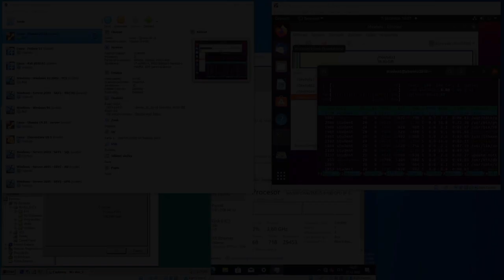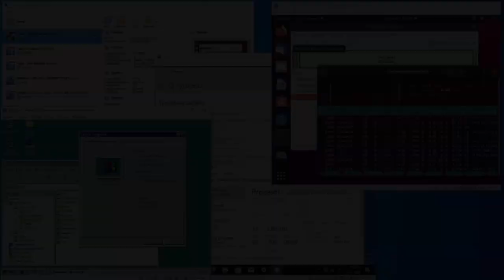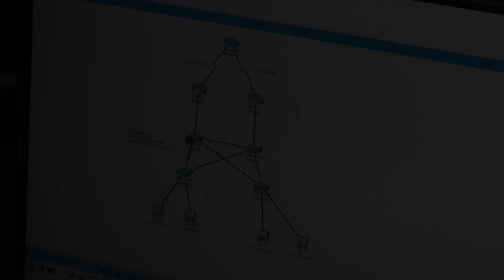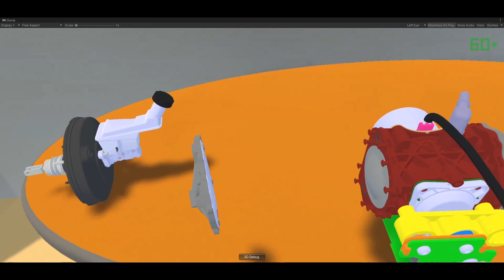DOD 2020 Informační technologie